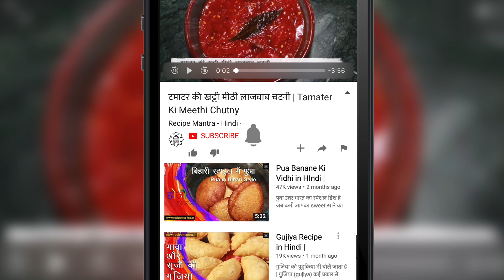मात्र 10 मिनट में बैंगन की तीखी चटपटी सब्जी। Baingan Ki Sabji Kaise Banaen - Recipe Mantra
आज मैं बैंगन मसाला की रेसिपी लेकर आई हूँ जिसे आप मात्र 10 मिनट में बनाकर तैयार कर सकते है इसे बनाये के लिए आपको प्याज़, टमाटर, लहसुन या अदरक की भी जरुरत नहीं होती है बहुत ही कम चीज़ो में ये रेसिपी बनकर तैयार हो जाती है जिसे आप रोटी या चावल किसी के साथ भी सर्व कर सकते है।

सामग्री-
बैंगन- 400 ग्राम
धनिया पाउडर- डेढ़ छोटा चम्मच
मिर्ची पाउडर- एक छोटा चम्मच
आम के अचार का मसाला-
नमक- स्वाद के अनुसार
हींग- एक चौथाई चम्मच
काला नमक- एक चौथाई चम्मच
सरसो पिसा हुआ- एक छोटा चम्मच
अमचूर पाउडर- एक छोटा चम्मच
पंचफोरन- एक चम्मच
सरसो का तेल- दो बड़े चम्मच